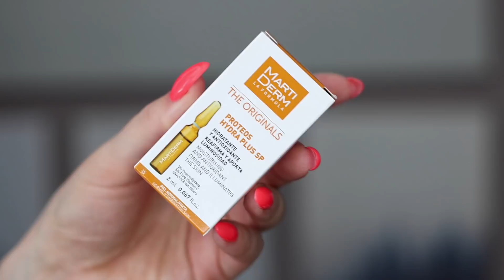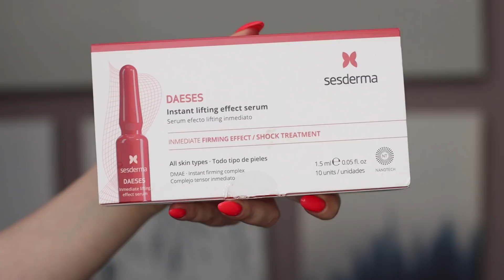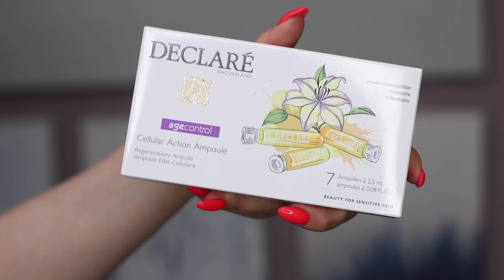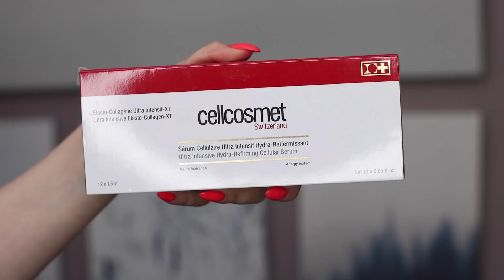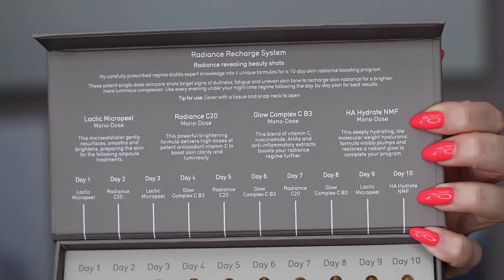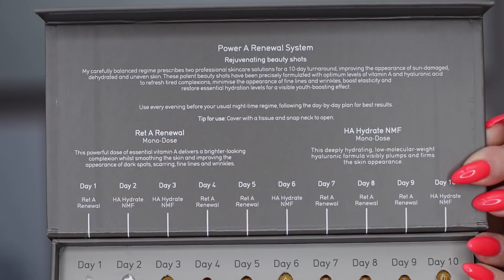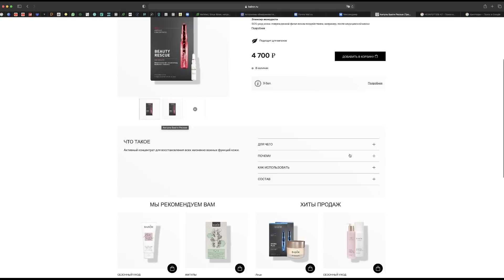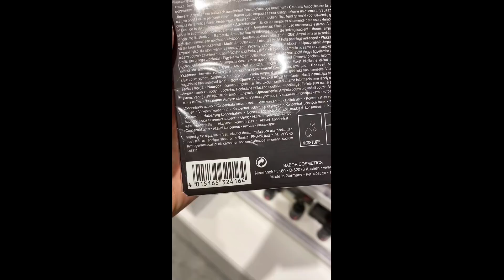АМПУЛЫ ЗОЛУШКИ от МОРЩИН 🙃⭐️Sesderma, CellCosmet, Sarah Chapman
Вторая часть видео про курсовой ампульный уход. Ампулы от 1000 руб до 20000 руб.

iHerb 5%- BDG409
Sharova 10% -WEBER
Альпика 7% - d5a11d5

Косметика в обзоре:
12. L'Oreal Paris Гиалуро-концентрат для кожи лица и шеи в ампулах Ревиталифт Филлер, с гиалуроновой кислотой

13. L'Oreal Paris Ампулы Ревиталифт Лазер х3 пилиг эффект, с гликолиевой кислотой
Aqua / Water, Glycolic Acid, Glycerin, Alcohol Denat., Sodium Hydroxide, Aloe Barbadensis Leaf Juice, Sodium Hyaluronate, Ascorbyl Glucoside, Citric Acid, Hydroxyethylcellulose, Potassium Sorbate, Sodium Benzoate.

15. ЭЛИКСИР В АМПУЛАХ ДЛЯ СИЯНИЯ КОЖИ

17. Declare Age Control Cellular Action Ampoule
Концентрат в ампулах с омолаживающим эффектом

18. Cellcosmet & Cellmen Ultra Intensive Elasto-Collagen-XT

19. Система ухода в ампулах «Заряд сияния» Sarah Chapman Skinesis Radiance Recharge System

20. Набор средств для улучшения тона и текстуры кожи Sarah Chapman Skinesis Power A Renewal System

21. MBR Сytoline Firming Concentrate